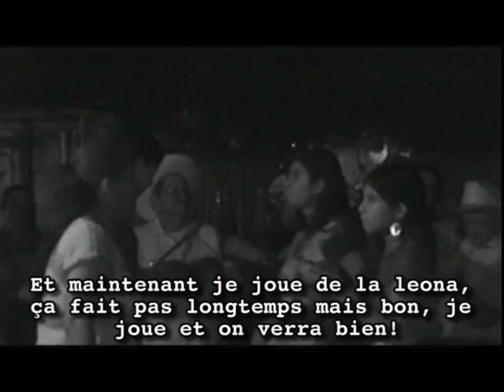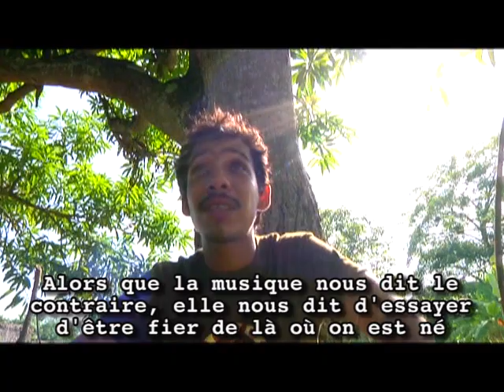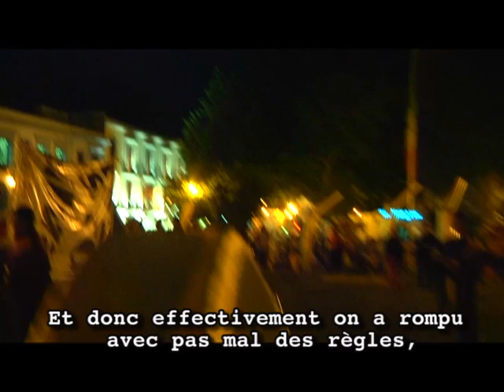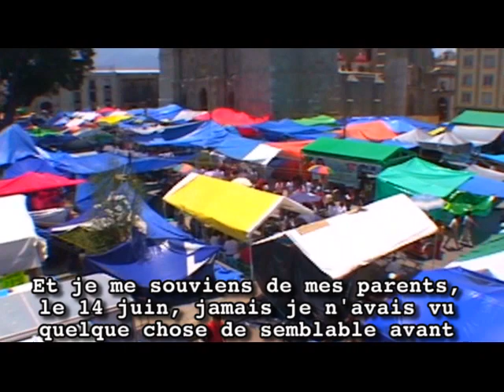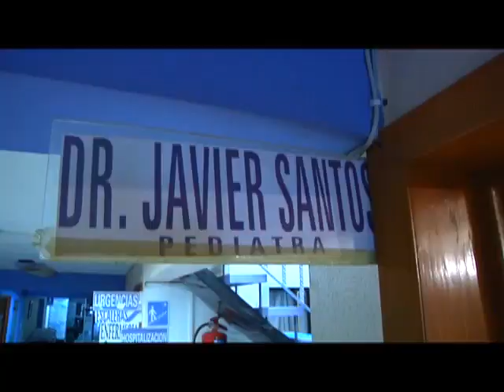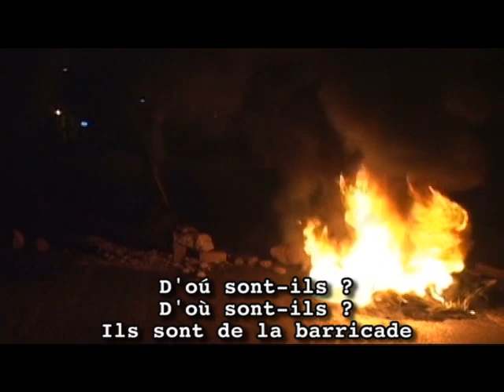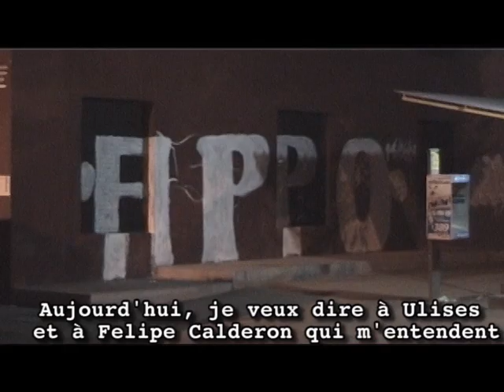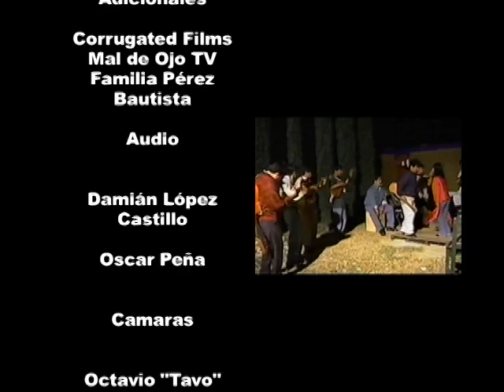Son Jarocho - La "Famille Raíces" (La "Familia Raíces" ) en Français/Español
La Famille Raíces (2009)

Le Son Jarocho est un style de musique Afro-indigène de l'État de Veracruz, Mexique. Dans ce documentaire, une mère, un père leur fils et leurs deux filles ainsi que deux amis de la famille pourtant originaires de l'État voisin de Oaxaca s'approprient ce genre musical pour le transformer en un porte-voix de la mobilisation sociale. La famille Raíces dans son ensemble a participé activement à la révolte sociale qu'a connu l'État de Oaxaca en 2006 au travers, entre autres, de la formation de l'Assemblée Populaire des Peuples de Oaxaca (APPO). Elle est célèbre pour son interprétation du "Son de la Barricade". Aujourd'hui, elle continue à jouer sa musique afin de s'opposer à la repression qui sévit dans son État. Un documentaire qui dépeint le sacrifice d'une famille entière pour son peuple.